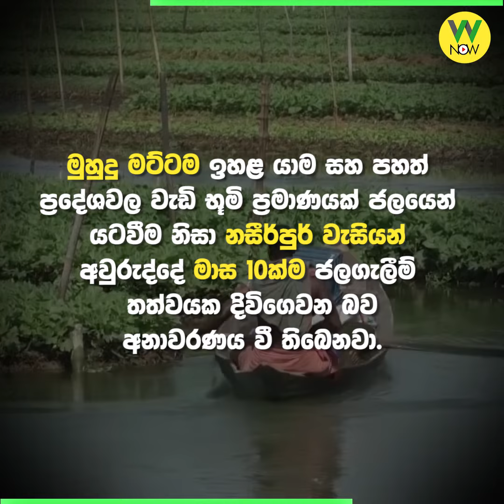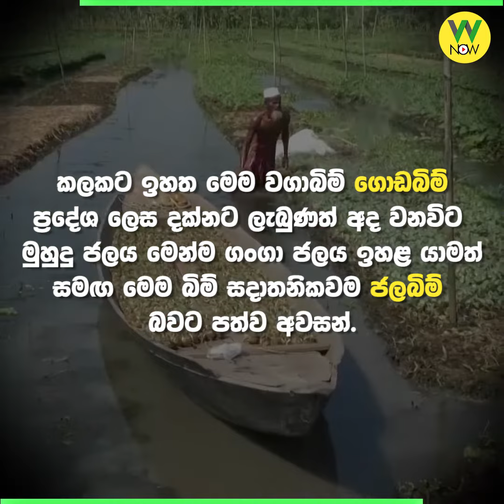පාවෙන වගා බිම්